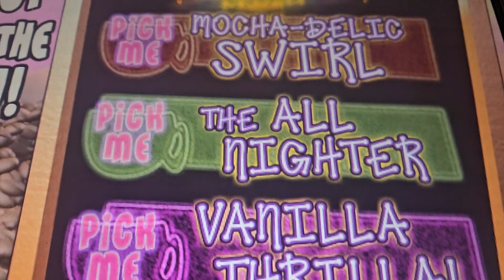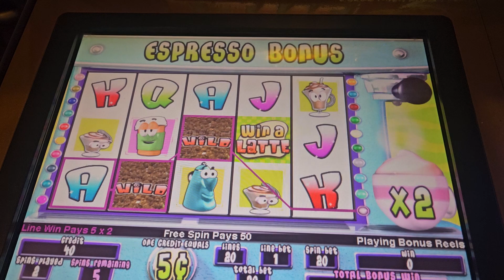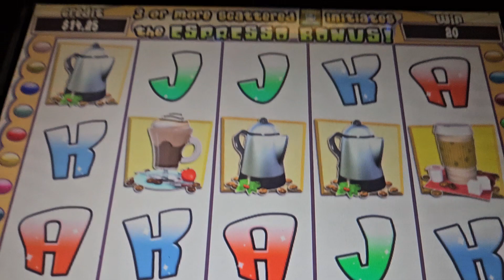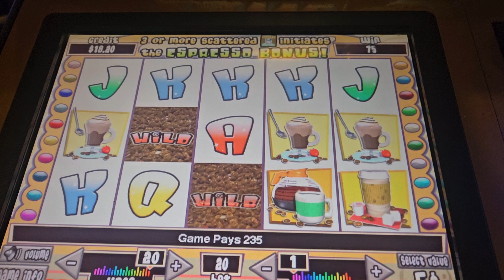WIN A LATTE SLOT MACHINE